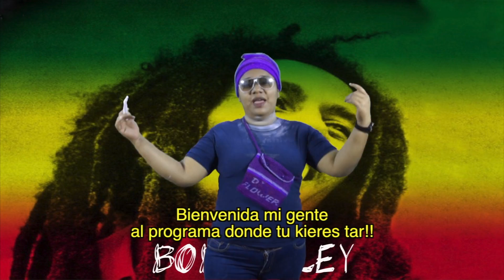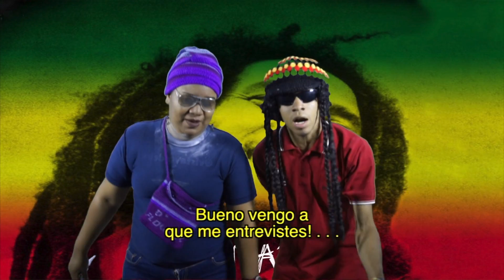EL REVENTON TV - EL 5KITO E03 I Reventon TV